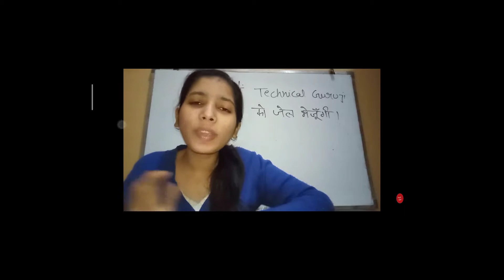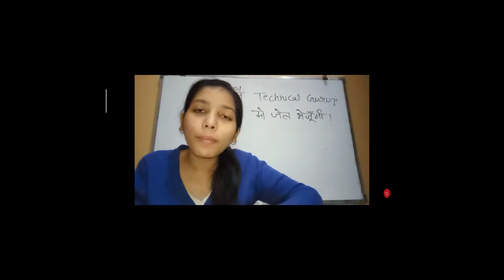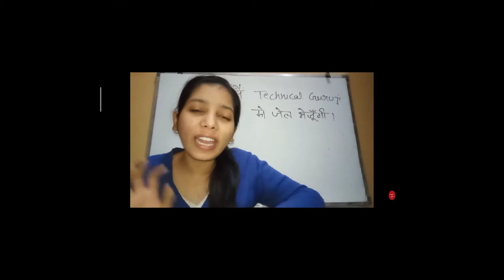The Gupt Rogi, Ultra Gyani Roasters On YouTube || smartphone hub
The Gupt Rogi, Ultra Gyani Roasters On YouTube ||

channel name  - SMARTPHONE HUB

hello  friends iss video ma mane apko YouTube ek anokhe roaster ka bare ma bataya ha jin ho na technical guruji ko roast kiya tha . Guruji ko he nahi balki in ho ne to lag bhag india ke sare YouTube creators ko roast kar diya ha

technical guruji
tg
guruji
technical
guruji roast
technical guruji roast
roast of technical guruji
Gupt Rogi Roasters
ultra Gyani Roasters
Roasters
smartphone
hub
smartphone hub